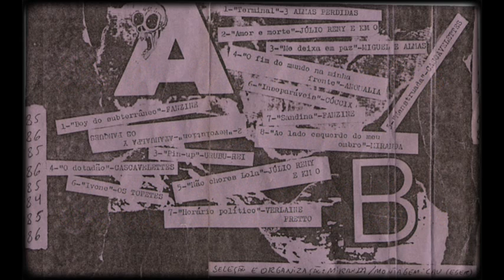12. Os Cascavelletes - Menstruada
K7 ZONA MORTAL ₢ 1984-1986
SELO VORTEX - PORTO ALEGRE/RS

Coletânea de Bandas do cenário Porto Alegre nos anos entre 1984 e 1986 pelo selo VORTEX.

Desta coletânea surgiram outras bandas nos anos 90, algumas se consolidaram todas tem histórias - nem tão - secretas para contar!

Faixas 01 - 07 = LADO A
Faixas 08 - 14 = LADO B